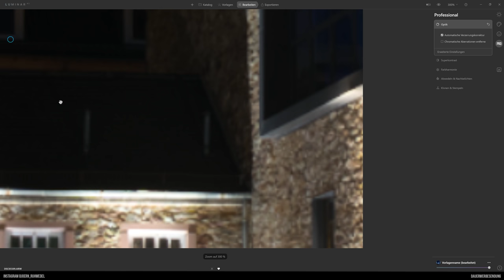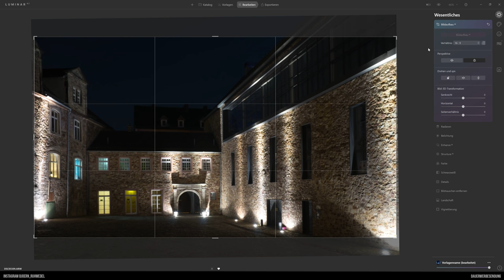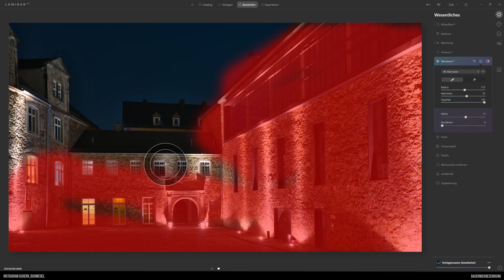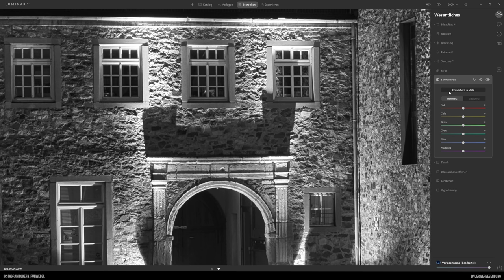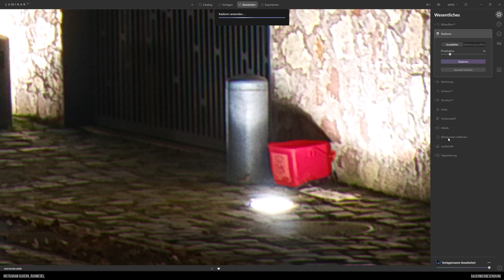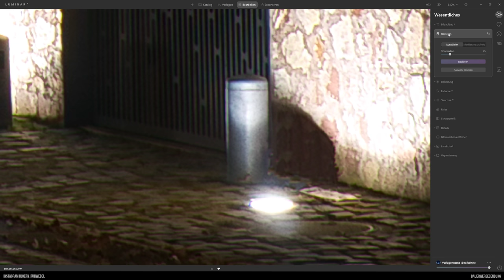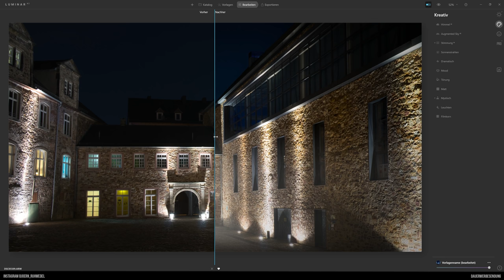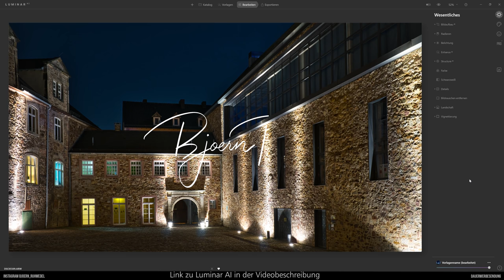Luminar AI - Kreative Bildbearbeitung - Flau zu Wow #01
Von Flau zu Wow #01, eine Luminar AI kreative Bildbearbeitung

Nachdem der Inhalt der Videos in den letzten Wochen doch sehr theoretisch gewesen ist möchte ich Dir heute das erste Flau zu Wow Video aus Luminar AI zeigen. Das Video beinhaltet zwei Bearbeitungsschritte, einen Grundworkflow in der ersten hälfte des Videos und eine kreative Bildbearbeitung im zweiten Teil.
Im ersten Teil zeige ich Dir solche Dinge wie das entzerren des Bildes, das begradigen und stürzende Linien entfernen. Auch zeige ich Dir wie ich die Bildentwicklung über die Filter Belichtung, Details, Structure AI und Vignettierung durchführe. Außerdem zeige ich Dir in der ersten Hälfte dieses Tutorials zu Skylum´s Luminar AI welche störenden Elemente ich mit dem Radierenwerkzeug entferne.
In der zweiten Hälfte des Videos kann ich meiner kreativen Ader freien lauf lassen, ich verdüstere das Bild und lasse Nebel in vorm von Dunst in den Hof ziehen, ohne dabei die Farbintensität des Bildes zu groß zu beeinträchtigen.

Ich wünsche Dir viel Spaß mit dem Video und hoffe es sind ein paar nützliche Informationen für Dich mit dabei

0:00 Begrüßung
0:18 Die Grundbearbeitung
15:25 Die kreative Note
21:07 Call to Action
21:20 Abmoderation

Objektive:
Objektiv: Sony SEL-200600G G Super-Telezoom Objektiv F5.6-6.3
Sony SEL-70300G G Tele-Zoom Objektiv
Sony SEL-1670Z Zeiss Standard-Zoom-Objektiv (APS-C)
Sony SEL-85F18 Porträt Objektiv
Sony SEL-50F18F Standard Objektiv